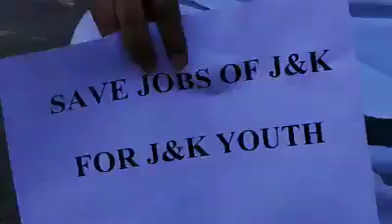Harsh Dev, Panthers Party protest against New Domocile Law of J&K